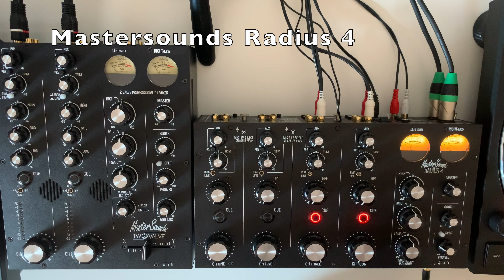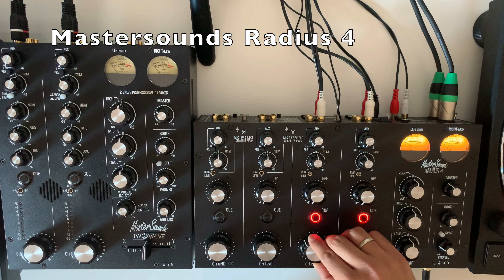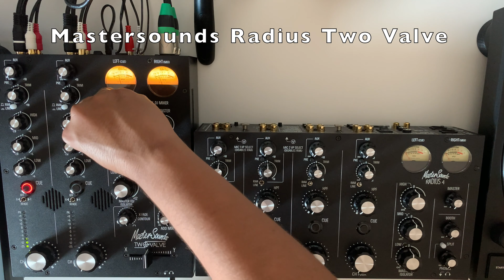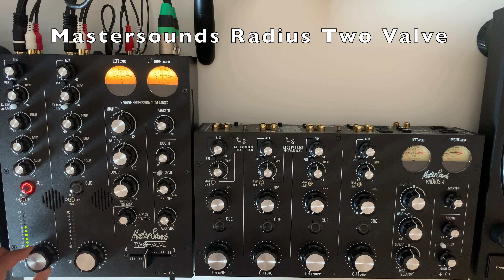Mastersounds Radius 4 vs Radius 2V. Which DJ rotary mixer you like more?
**Use headphones**

Hello guys, I hope you find this video useful if you are looking to buy or you already own a DJ Rotary Mixer Mastersounds Radius with or without valves.
I make this simple test to try to catch the sound differences, using the same records for both mixers. Same volume for both, using the linear power supply unit for both. My intention is not to make a review from the technical specifications of both mixers, you can find that on their website or in YT Videos like DJCity. I want to share how the mixers sound and how the 3band EQ against the Master ISO/EQ sound. Therefore no words needed. Of course with professional measurements will reveal more objective differences. I will try that for future videos.

My PERSONAL conclusions:

Both are amazing sounding mixers. Both clear transparent sound.
For the Radius 4 that HPF is really amazing how smooth you can mix (in the video you maybe hear the difference against the TwoValve when I blend the tracks, but with the 2V you have more possibilities if you really know how to use the 3 Band EQ.
For my surprise the phono preamp from the 2V was louder in comparison to the R4. I needed to level up the trim knob 2 lines more to be around 30% volume in the VU Meter (between -10 and -7 dB)
The 2V is definitely more open and has a warmer sound. The soundstage and stereo imaging is wider. My first impression when I played the first track after playing with the radius 4 was: "wow, it sounds brighter! Maybe colored?". But after the valves warmed up and my ear get used to the sound, they revels that warmth and fat sound that everybody expect from a rotary. Really outstanding sound. Going back again to the Radius 4, my thought was "well, here is missing something", but it sounds also VERY crispy.

Both outstanding mixers, you can't go wrong with any mixer. Think in your workflow and your sound appreciation to decide which fits your needs.

At the end, your perception and taste is the most important. Sound could be sometimes very subjective.
Please let me know, did you notice the differences?, which one you like more and why?
Questions or comments are fully welcome